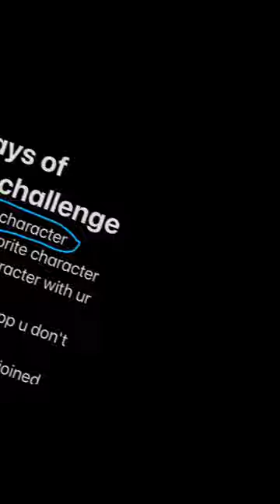Toshiko Kayura edit//edens garden//five days of editing//